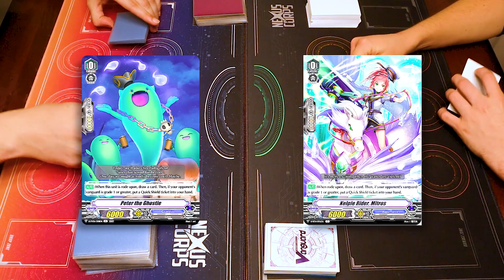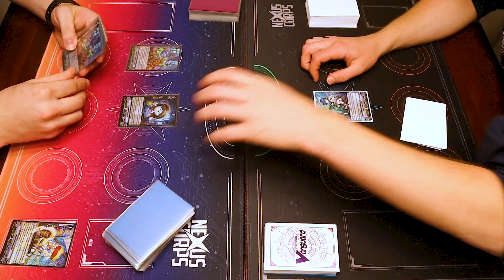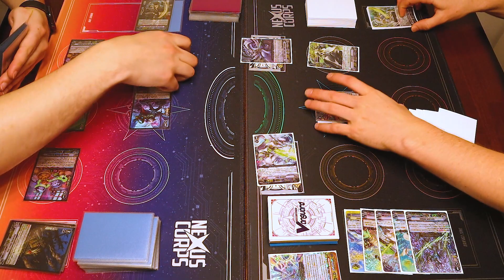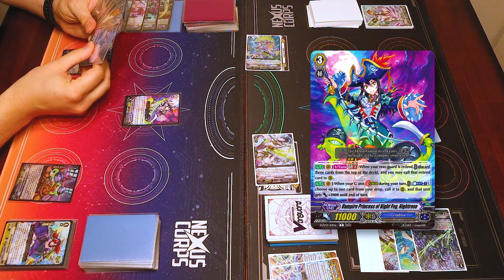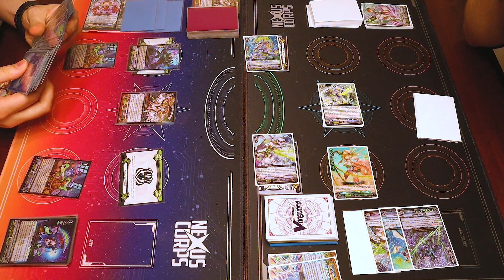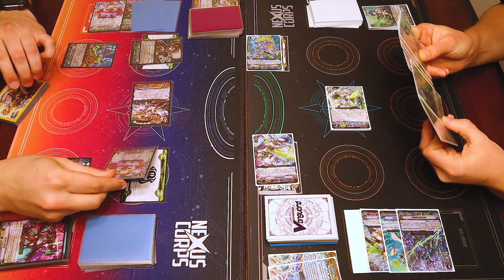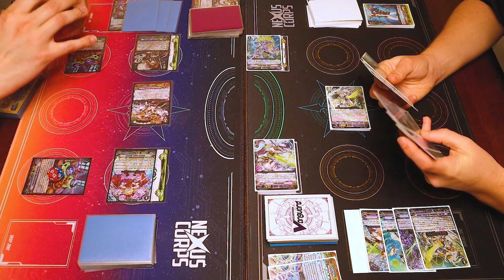Nightrose Vs. Thavas! | Premium ~ History Collection | Cardfight!! Vanguard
Today we have Richard using Nightrose Vs. Miles using Thavas. Enjoy!

Decklog Codes:
Nightrose N5GY
Thavas 8NA8